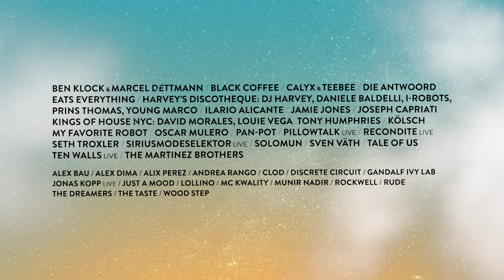KFF15 - Official teaser 2.0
A short movie about Kappa FuturFestival 2015,
the Italian best Summer music festival.
Parco Dora, Torino - 11th - 12th July 2015

The electronic music festival that reunites the best
live bands and DJS in the world in an astonishing location.